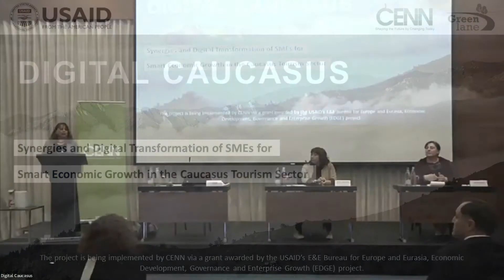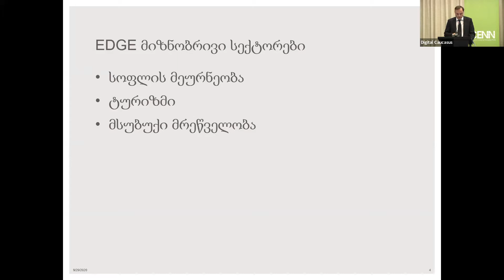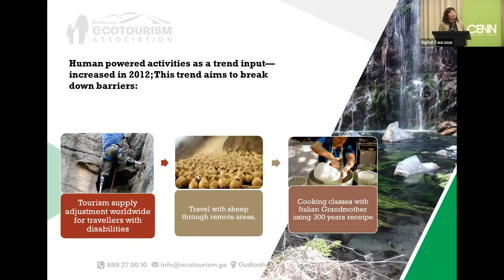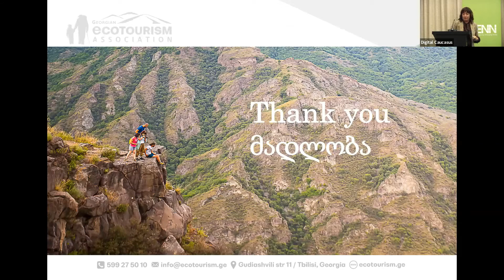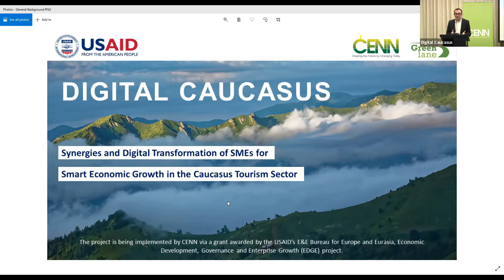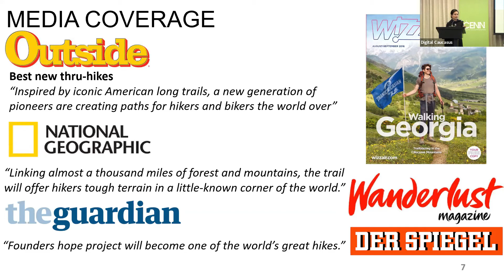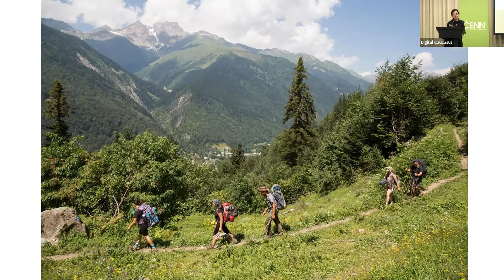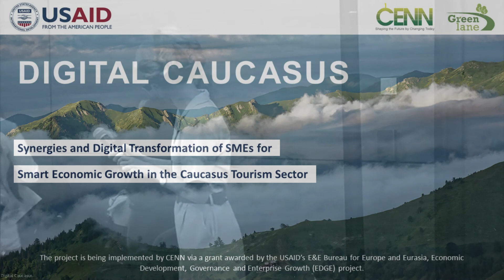Digitalization - The Driver of Growth for Caucasus Tourism Businesses | Digital Caucasus Kick-off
CENN hosted a conference on "Digitalization as a Driver of Growth for Caucasus Tourism Businesses".

The conference was part of the project "Digital Caucasus", funded by USAID’s E&E Bureau, Economic Development, Governance and Enterprise Growth (EDGE) Project,

CENN-მა უმასპინძლა კონფერენციას თემაზე "ტურიზმის სექტორის ციფრული ტრანსფორმაცია ეკონომიკური განვითარებისათვის".

კონფერენცია მოეწყო პროექტის "ციფრული კავკასია" ფარგლებში, რომელიც ხორციელდება USAID-ის ევროპისა და ევრაზიის ბიუროს, ეკონომიკური განვითრების, მმართველობისა და საწარმოთა გაძლიერების (EDGE) პროექტის ფინანსური მხარდაჭერით.